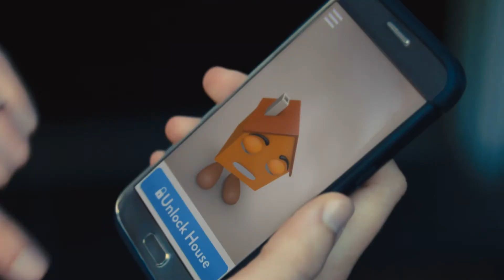Get a Real Agent, not a virtual one...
I will always be there with you.